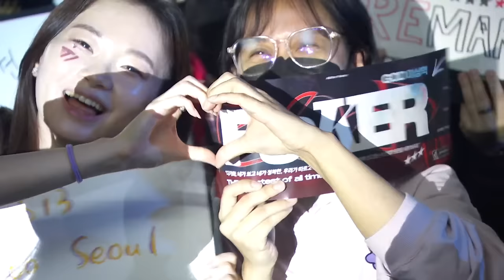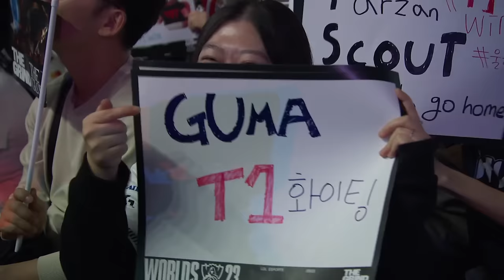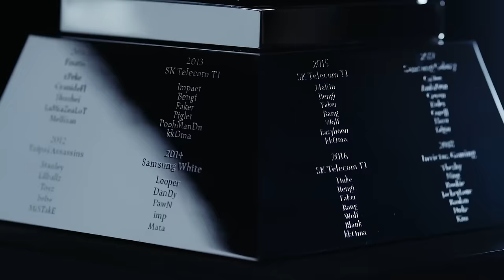LNG vs. T1 - Game 3 | KNOCKOUTS Stage | 2023 Worlds | LNG Esports vs T1 (2023)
2023 World Championship Quarterfinals Day 4

LNG Esports vs T1

LNG Esports Line up:
• Zika - Renekton
• Tarzan - Sejuani
• Scout - Orianna
• GALA - Aphelios
• Hang - Milio

T1 Line up:
• Zeus - Jayce
• Oner - Poppy
• Faker - Azir
• Gumayusi - Varus
• Keria - Renata Glasc